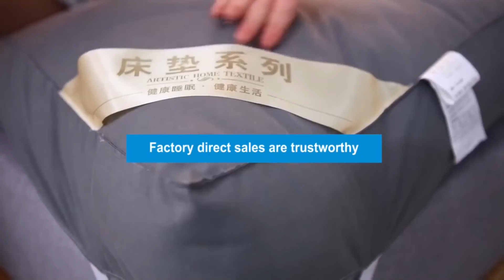Mattress Topper Foldable